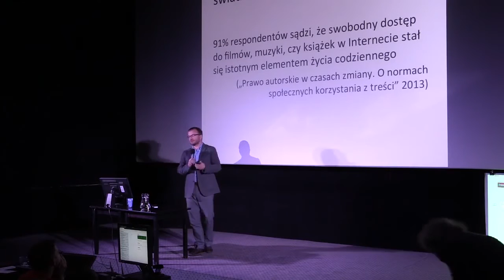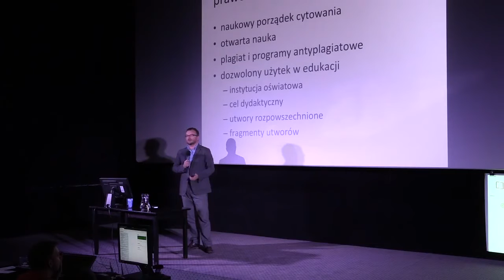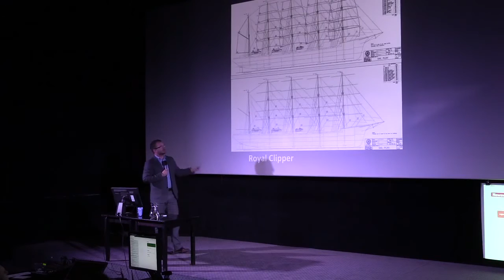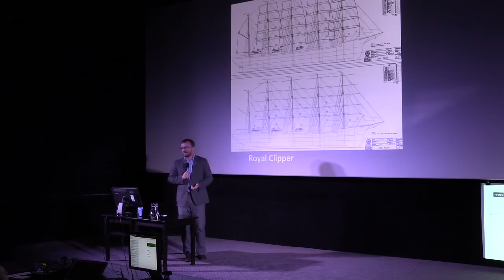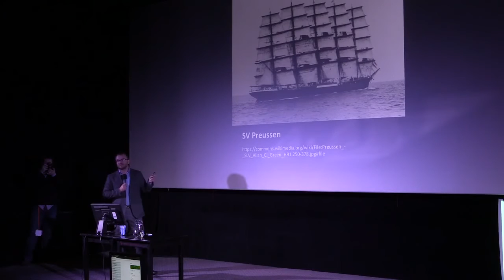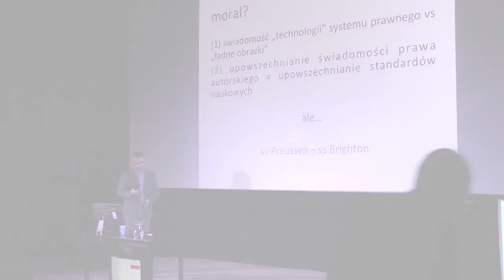Marek Troszyński - CopyCamp 2015 - „Prezentacje z internetu”. Z życia wyższych uczelni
4 listopada 2015 roku miała miejsce czwarta edycja Międzynarodowej Konferencji CopyCamp, podczas której wystąpił  dr Marek Troszyński z Collegium Civitas.

"Co studenci maja w głowach na temat prawa autorskiego?" - wyjaśnia dr Troszyński.  Omawia możliwość wykorzystywania materiałów naukowych przez studentów oraz ich świadomość prawa . Przestrzega przed plagiatem.
Zachęcamy do obejrzenia całego wykładu.

Marek Troszyński - socjolog, absolwent historii i socjologii na UAM w Poznaniu, kierownik Obserwatorium Cywilizacji Cyfrowej Collegium Civitas. Prezes Fundacji Wiedza Lokalna, która realizuje badania społeczne dla wspólnot lokalnych i organizacji pozarządowych. Członek Rady Konsultacyjnej przy Radzie ds. Przeciwdziałaniu Dyskryminacji Rasowej, Ksenofobii i związanej z nim Nietolerancji.

Presentation of Marek Troszyński "Presentations from the Internet. On life at universitites" at the CopyCamp conference which took place on the 4th of November 2015 in Warsaw.

Marek Troszyński - PhD, graduate of history and sociology at Adam Mickiewicz University in Poznań, director of the Digital Civilisation Observatory at Collegium Civitas. Chair of the Local Knowledge Foundation conducting social research for local communities and NGOs. Member of the Consultancy Committee at the Council for Prevention of Ratial Discrimination, Xenophobia, and related Intolerance.